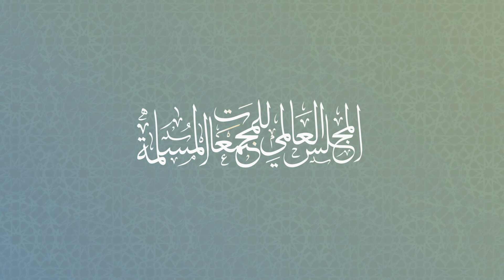“India's Knowledge City” is an Islamic civilization edifice to promote religious coexistence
It was established in 2013 AD to spread Islamic culture and heritage in the world in most innovative way.. “India's Knowledge City” is an Islamic civilization edifice to promote religious coexistence and consolidate peace and harmony in India

تابعوا المجلس_العالمي_للمجتمعات_المسلمة عبر حساباتنا التالية